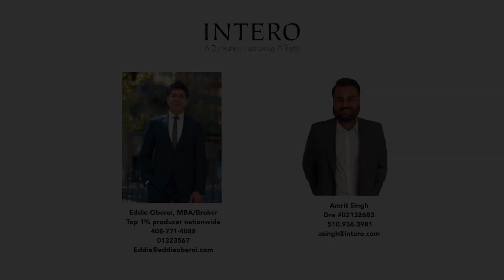740 Bonnie Ln, Brentwood by Eddie Oberoi and Amritpal Singh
Experience the extraordinary ultra-luxury retreat living! at 740 Bonnie Lane, a magnificent residence nestled on a sprawling 5.43-acre land in the prestigious neighborhood of Brentwood. This exceptional property offers a harmonious blend of elegance, tranquility, and versatility. The property's 5.43-acre land is sub-dividable, allowing for an additional 11 homesites without rezoning, making it a remarkable opportunity for developers. The property benefits from private well water and public sewer, with the option for city water and additional sewer hookups.

As you approach the meticulously designed front yard, you'll be greeted by a captivating ambiance of peace and serenity. Lush greenery, manicured gardens, and gentle water features create a serene and captivating setting.

Step inside and discover impeccable craftsmanship and top-of-the-line finishes throughout the interior. Currently configured as a single-family home with two private entrances, the main area features six bedrooms and four bathrooms, while an additional three bedrooms and one and a half bathrooms provide versatility. Two full kitchens, laundry rooms, and the potential to convert another utility space into a third kitchen further enhance the property's adaptability.

The allure of this residence extends to the breathtaking backyard oasis. Towering trees, beautifully landscaped gardens, and a shimmering pool beckon you to relax and unwind. Whether you desire tranquility or entertainment, the outdoor spaces cater to your every need.

Situated in Brentwood, this esteemed neighborhood offers the perfect balance of suburban tranquility and easy access to urban amenities. Renowned schools, upscale shopping, fine dining, and cultural attractions are just moments away.